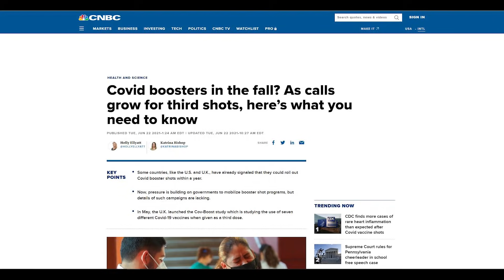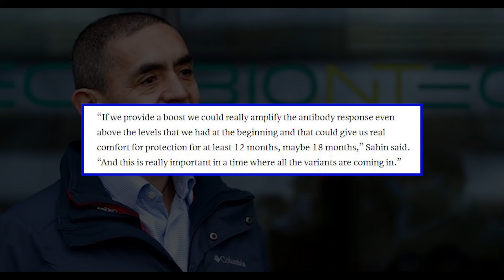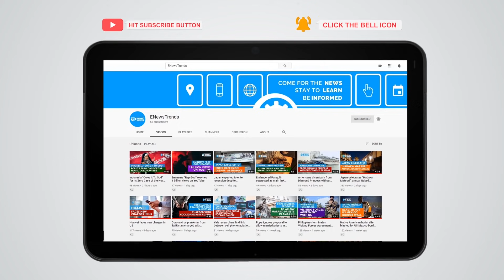COVID Boosters in Fall? Things You Need to Know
The Delta variant is pushing experts to decide about a third dose.